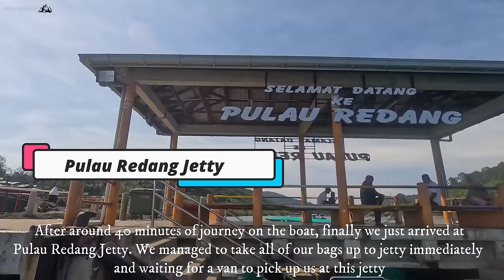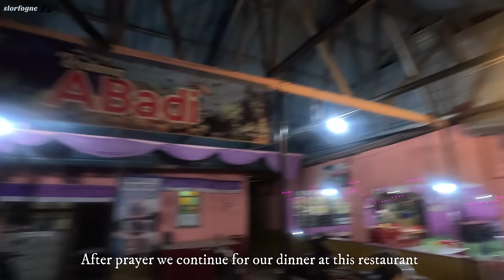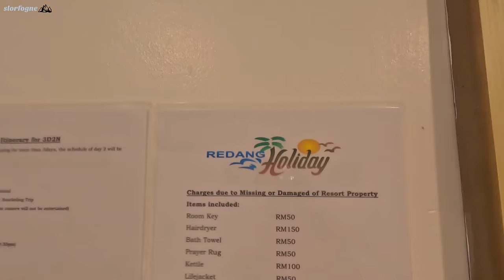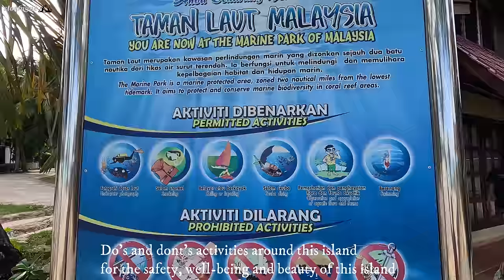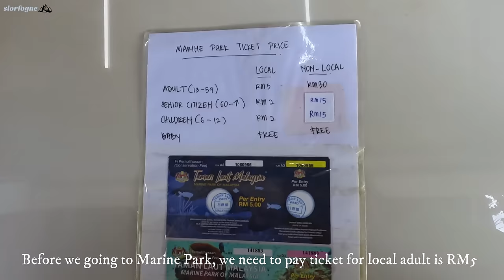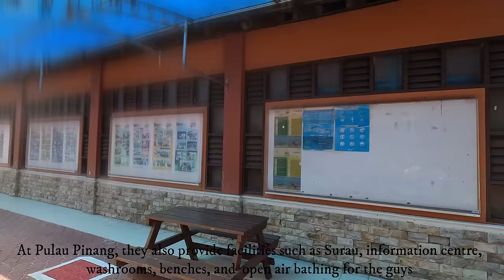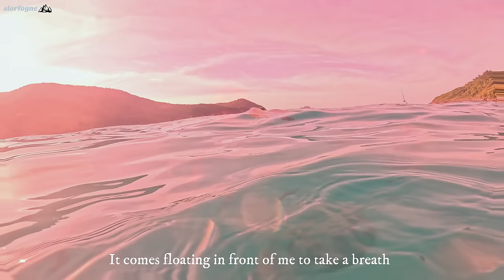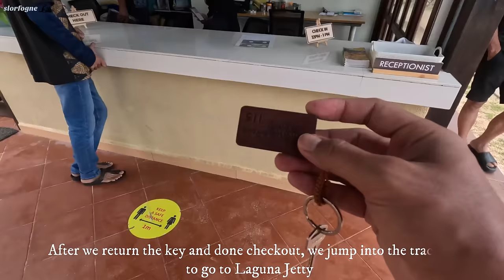Pulau Redang 4D3N Full Story Trip// Kg Redang // Long Beach // Snorkeling With Nemo,Turtle&Sharks//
Salam and hello guys, in this video i would like to share with you all a story of my trip to Pulau Redang, Terengganu, Malaysia.

This video is continue from my last  2 aerial drone view video for my trip and exploration at Pulau Redang.  In this video I will tell to everyone what is activities we done during the trip and what resort we choose to stay there and what is the main attraction at Pulau Redang that make a lot of local and foreign tourist come here for their vacation. Of course the tourists come here for their vacation to see this beautiful and wonderful island with amazing clear blue seawater and its sea life.

Timeline for Our Activities:

//Day 1//
0730H : Travel from Sendayan to Merang Jetty
1400H : Arrived at Merang Jetty and look around at the Mouth of Merang River
1500H : Boat depart to Kg Redang Jetty
1540H : Boat arrived at Kg Redang Jetty and waiting for van to pick up
1605H : Van arrived and waiting for the driver to bring us to homestay
1610H : Move to homestay
1615H : Arrived at homestay, check in and settle down
1815H : Move to Pantai Teluk Dalam (Turtle's Bay)
1830H : Arrived at Turtle's Bay for Sunset view
1900H : Move to Kg Redang Jetty for next sunset view
1930H : Move to mosque for prayer
2000H : Night tour at Kg Redang and dinner
2200H : Going back to room and sleep

//Day 2//
0600H : Wake up and self preparation
0630H : Sunrise hunt and morning tour at Kg Redang
0800H : Pack our bags and get ready to move to Long Beach
0900H : Move to Jetty Kg Redang, waiting for the boat
0930H : Boat arrived and move to Laguna Jetty
0940H : Arrived at Laguna Jetty and waiting for tractor to pick up and bring us to Redang Holiday Homestay
1000H : Move to resort
1010H : Check in, look around and easy time
1230H : Lunch and hang around
1330H : Back to room and preparation for snorkeling
1430H : First snorkeling trip at Teluk Kalong Kecil
1530H : Back to resort, rest and tea time
1700H : Evening swim, walk and sunset view at Long beach
1930H : Preparation for dinner
2015H : Dinner & Night hang up
2230H : Back to room and sleep

//Day 3//
0600H : Wake up and self preparation
0630H : Go to sunrise at Long Beach
0800H : Back to room for breakfast preparation
0930H : Second snorkeling trip at Marine Park, Pulau Pinang
1030H : Back to resort, rest and prepare for lunch
1230H : Prayer time and lunch
1400H : Prepare for next snorkeling trip
1430H : Third snorkeling trip at Pulau Kerengga Kecil
1530H : Back to resort, rest and tea time
1630H : Get ready for turtle trip (add on trip)
1700H : Move to Turtle's Bay for Snorkeling with turtles
1800H : Back to Resort
1830H : Snorkeling at Shark Point at Long Beach and Sunset time (bonus point)
1930H : Prepare for Dinner
2015H : Fire Show time
2100H : Night walk around Long Beach
2230H : Back to resort and sleep

//Day 4//
0600H : Wake up and self preparation
0700H : Breakfast and hang around
0930H : Check out and move to Laguna Jetty
1000H : Boat move to Merang Jetty
1100H : Move to Kuala Terengganu
1130H : Stop at Draw Bridge and Pasar Payang
1330H : Stop at Masjid Terapung for prayer
1400H : Lunch at Pantai Kelulut
1430H : Back to home

Intro: (0:00)
Day 1: (0:0:46)
Day 2: (16:32)
Day 3: (42:40)
Day 4: (1:15:16)
Outro: (1:22:22)

P/s : This is my planning activities, you guys can arrange what is suites for your family and yourself :-)

I hope you will enjoy all my video in my channel, give a thumb up to me and share my video to others. Have a nice day :-)